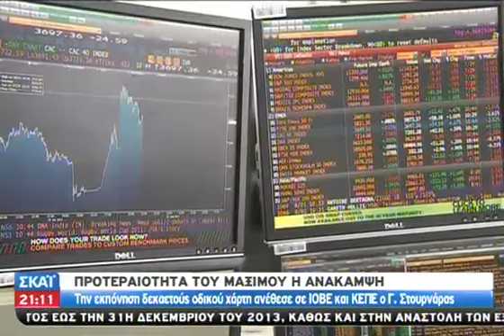Εν αναμονή του νέου επενδυτικού νόμου - 17/12/2012